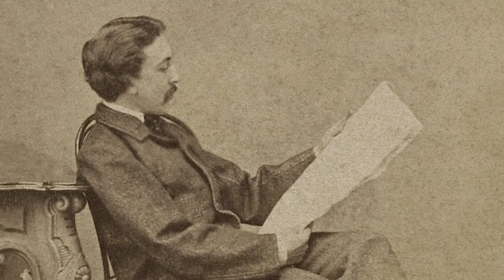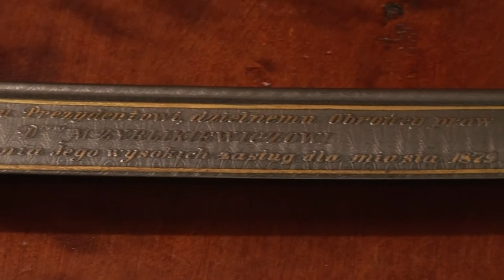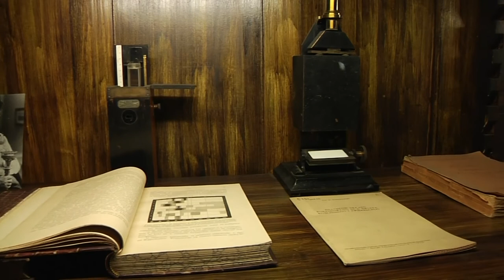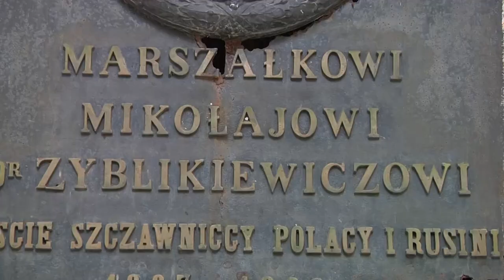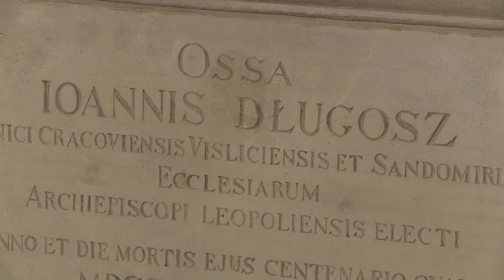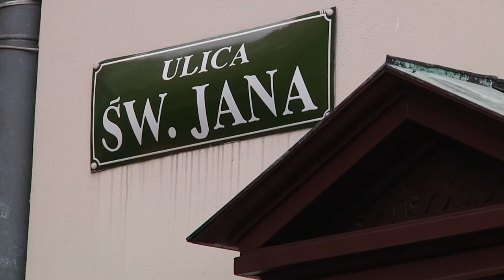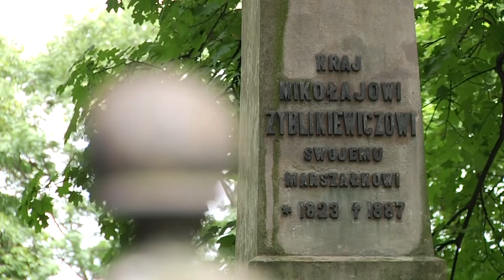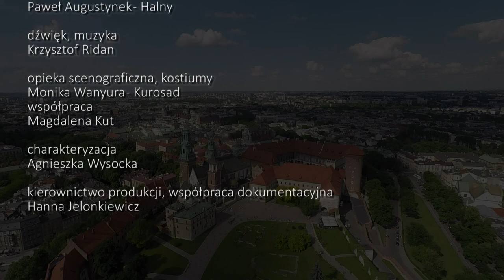Oblicza autonomicznego Krakowa. Czas prezydenta: Mikołaj Zyblikiewicz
Tematem filmu jest obraz Krakowa za czasów prezydenta Mikołaja Zyblikiewicza (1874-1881), któremu zawdzięczamy m.in. budowę gmachu Akademii Sztuk Pięknych oraz budynku straży pożarnej i zasypanie starego koryta Wisły.

Wyprodukowany przez Bibliotekę Kraków, film o prezydencie Mikołaju Zyblikiewiczu wpisuje się na listę  zrealizowanych do tej pory filmowych opowieści dokumentujących „krakowski XIX wiek”.

Reżyseria, scenariusz i dokumentacja: Julian Rachwał
Pomysł filmu: Marek Szczepanek - koncepcja serii filmowej o Krakowie XIX i początków XX w.
Współpraca dokumentacyjna: Hanna Jelonkiewicz
Zdjęcia: Jakub Palka, Jolanta Buratowska-Palka
Pomoc: Krzysztof Stawowczyk, Skałka, rzeźba Stańczyka
Zdjęcia archiwalne: Piotr Augustynek
Zdjęcia lotnicze: Marek Czapla, Sebastian Jensz-Stawowczyk
Scenografia: Monika Wanyura-Kurosad
Współpraca scenograficzna: Magdalena Kuta
Kostiumy: Monika Wanyura-Kurosad
Współpraca kostiumograficzna: Magdalena Kut
Muzyka, dźwięk: Krzysztof Ridan
Montaż: Paweł Augustynek
Charakteryzacja: Agnieszka Wysocka
Kierownictwo produkcji: Hanna Jelonkiewicz
Obsada aktorska: Piotr Franasowicz (Stańczyk)

Współfinansowanie: Urząd Gminy Miejskiej Kraków

Produkcja: Biblioteka Kraków 2017